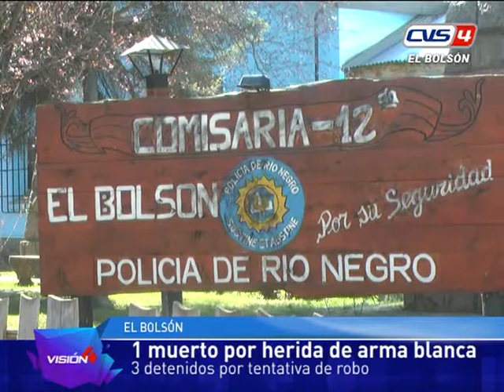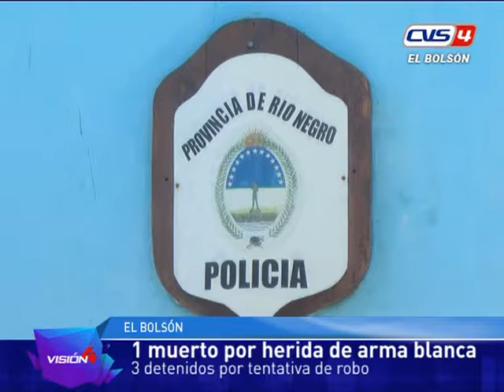11 09 17 Comisario Tapia Hechos del fin de semana